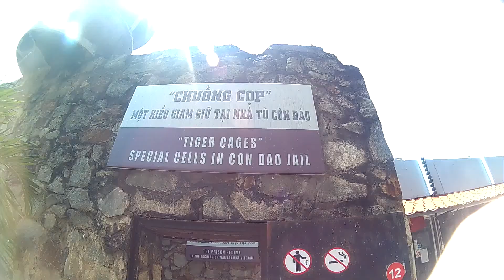וייטנאם סייגון מוזיאון המלחמה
וייטנאם מוזיאון המלחמה סייגון
הגענו עם טיול מאורגן, שכל חברת טיולים כוללת בסיור הו צ'י מין. המוזיאון ממצה את הסבל של העם הוייטנאמי במהלך ההיסטוריה. לא יכולתי לסיים את כל הקומות ולראות את כל המוצגים. ניזכרתי בארועי זוועות ממקומות אחרים. נדרש כוח ספיגה רציני, מוצגים כלי רצח סיפורי זוועה. למישפחות עם ילדים לא רצוי להגיע, אין חובה ולא הכרחי לבקר .

ביקר בתאריך פברואר 2017

מיקומה של וייטנאם הוא לאורך חצי האי ההודי סיני, כאשר במזרח נמצא הים הסיני, בצפון גבול עם סין, במזרח לאוס ובדרום קמבודיה.
ההרים ויערות הגשם של וייטנאם עדיין בתוליים וממשיכים לספק מינים חדשים של חיות אקזוטיות .
האיים וחופיה של וייטנאם הם מהטובים הנקיים והבלתי מתויירים ביותר בדרום מזרח אסיה